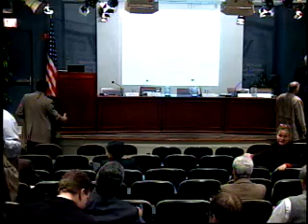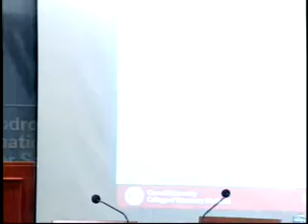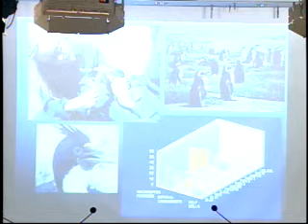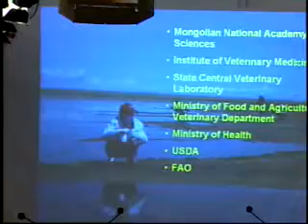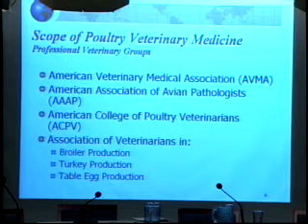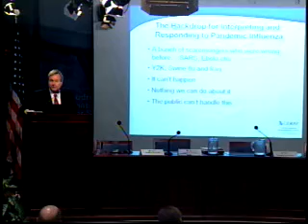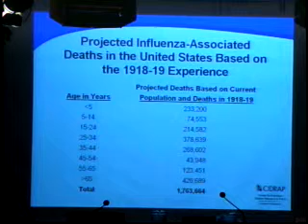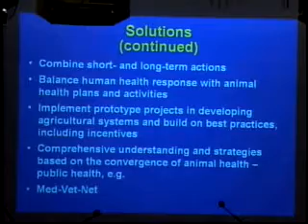Critical Dialogues on Avian Influenza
As the H5N1 avian flu strain continues to travel west, ravaging bird populations from East Asia to Europe, national governments and international health bodies are scrambling to develop policy responses and coordinate a dizzying array of experts and officials. At a recent event co-sponsored by the Wilson Center and Cornell University, representatives from the public health, animal health, and wildlife management communities came together to emphasize that preventing a pandemic will require a strong international health alliance that addresses animal as well as human health.